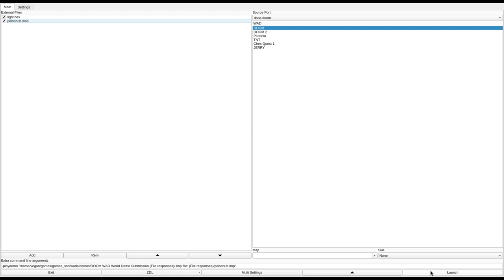DOOM 1 - poisohub.wad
called "Poison Hub" in the /idgames FTP.
created by John Connolly on January 22nd, 2017.
from the .txt file included with the WAD:
"A first attempt at making a reasonably sized DOOM map. It has quite a few outdoor areas included, and all three keys are used. I've tried to make it slightly non-linear so that it is more interesting."